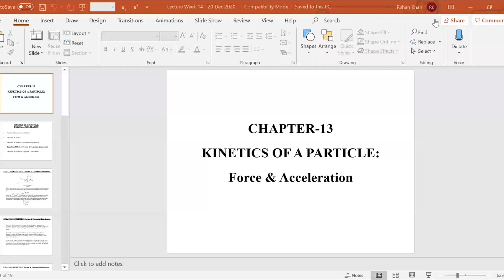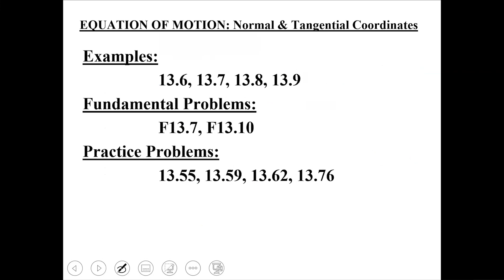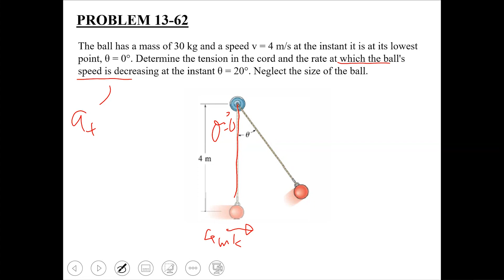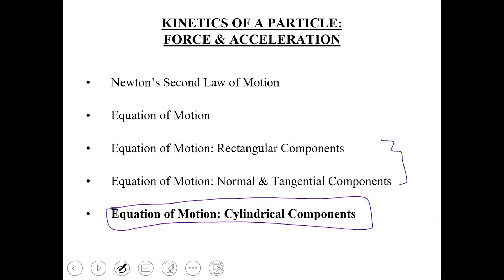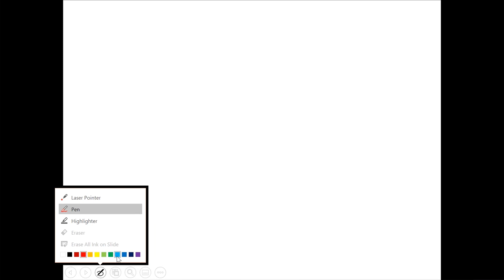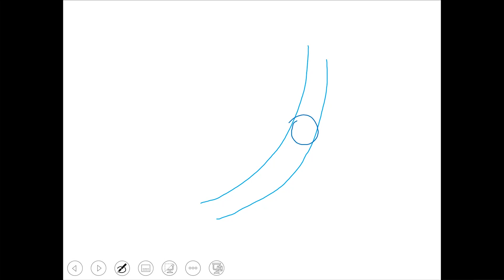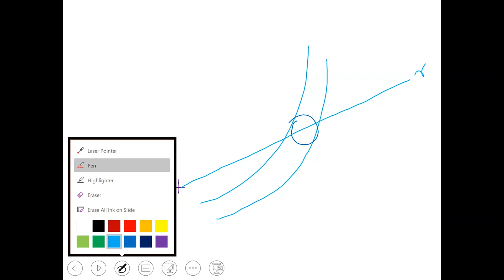Equation of Motion: Normal & Tangential Components | Lecture 17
Title: "Understanding Equation of Motion: Normal & Tangential Components | Lecture 16"

Description:
📘 Welcome to Lecture 16 of our Engineering Dynamics Course: "Equation of Motion: Normal & Tangential Components | Theory, Problems Solution, and Solved Examples"! 📘

In this enlightening lecture, we delve into the intricate dynamics of the equation of motion, focusing specifically on its application in normal and tangential components. Join us as we explore the theoretical foundations, problem-solving strategies, and practical examples to deepen our understanding.

Key highlights of this comprehensive lecture include:

Understanding the concept of the equation of motion and its representation in terms of normal and tangential components, providing insights into the dynamics of particle motion along curved paths.
Exploring the principles of motion analysis in both normal and tangential directions, including velocity and acceleration components.
Applying problem-solving techniques to tackle a variety of real-world scenarios involving the equation of motion in normal and tangential components.
Providing step-by-step solutions and explanations for each example problem to guide you through the problem-solving process and reinforce your understanding.
Whether you're a student looking to strengthen your grasp of the equation of motion or a professional seeking practical applications of these principles, this lecture offers valuable insights and knowledge to enhance your skills and proficiency in dynamics.

Engage with us by leaving your comments, questions, and feedback below each video to enrich your learning experience and contribute to our dynamic community of learners.

Join us as we unravel the complexities of the equation of motion and uncover its implications in engineering dynamics!